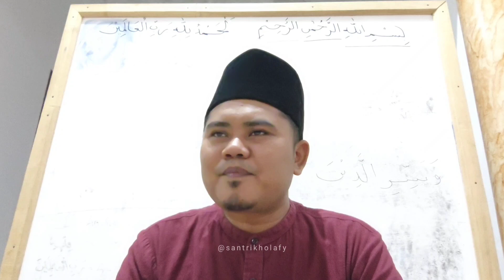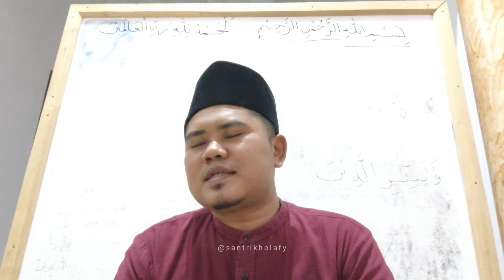Kajian Tajwid Suroh Al Baqoroh Ayat 25 (Part. 1) Bag. 3 | Mesjid DKM Nurul Huda Cikamuning